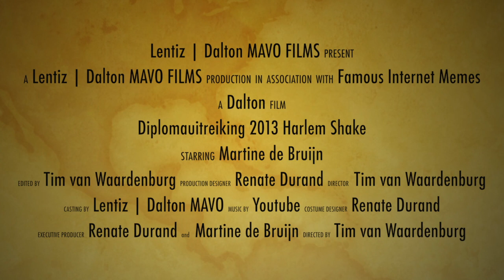Lentiz | Dalton MAVO Harlem Shake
Docenten van Lentiz | Dalton MAVO doen een Harlem Shake als onderdeel van de diploma-uitreiking 2013